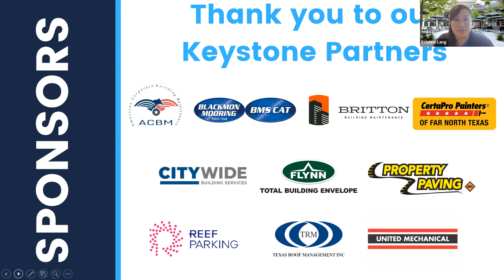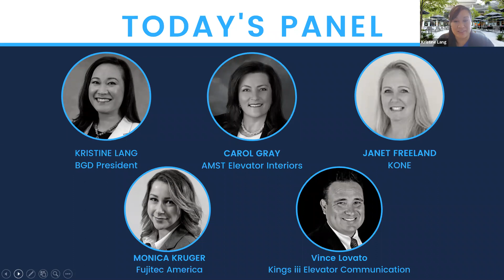Webinar: Elevator Safety – What you need to know to protect your tenants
Your BOMA Greater Dallas leaders are working to ensure we provide as much information as possible on COVID-19. This webinar will feature several BOMA Greater Dallas elevator experts and will discuss what you need to know to keep your tenants safe.

Americas Corporate Building Maintenance
Blackmon Mooring & BMS Cat
Britton Building Maintenance
CertaPro Painters of Far North Texas
City Wide Building Services
Flynn Companies
Property Paving
Reef Parking
Texas Roof Management
United Mechanical